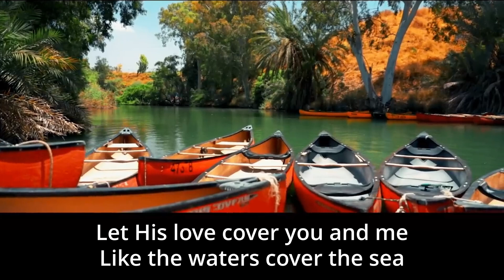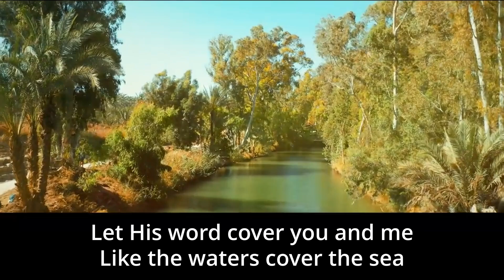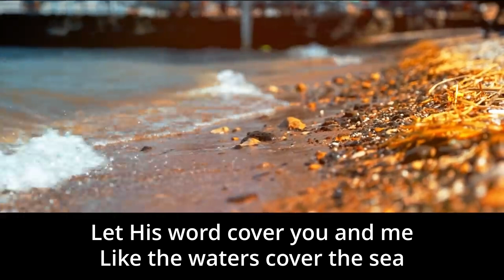Cover the Sea - Joshua Aaron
Written by Joshua Aaron, Pat Kiloran 2020
Produced & Mixed by Pat Kiloran
Mastered by Jack Vondrachek
Added Lyrics by Don Petersburg